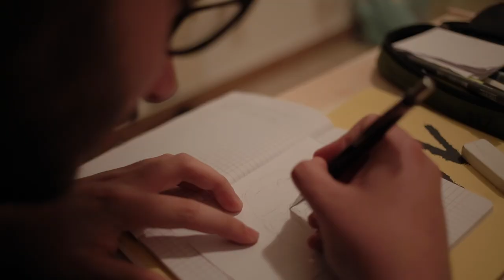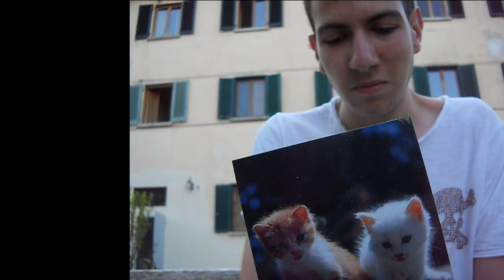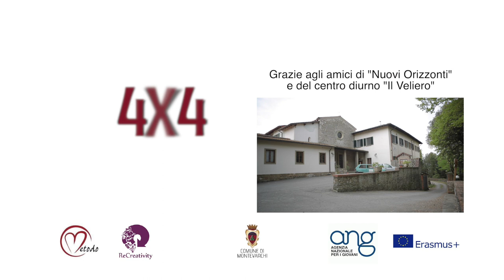4x4 Video finale del progetto